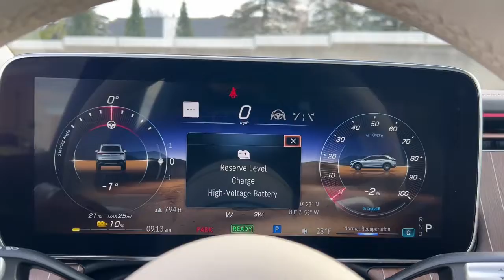2023 Mercedes-Benz EQS Rochester, Troy, Dearborn Heights, St. Clair Shores & Bloomfield Hills M23041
Polar White New 2023 Mercedes-Benz EQS 450 available in Rochester, Michigan at Mercedes-Benz of Rochester. Servicing the Rochester, Troy, Dearborn Heights, St. Clair Shores & Bloomfield Hills, MI area.

595 S. Rochester Rd